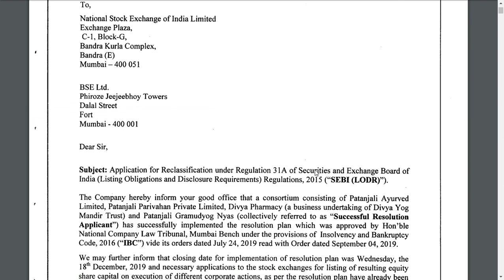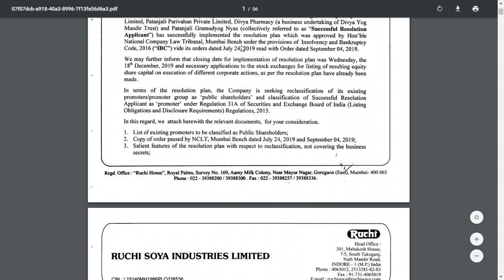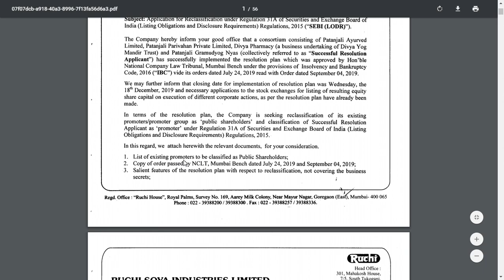RUCHI SOYA LATEST NEWS/ RESOULTION SUCCESSFUL / RELISTING NEWS